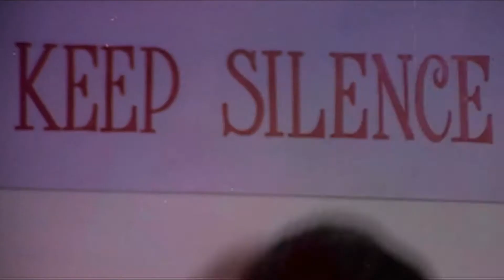Gabbar Singh Yeh Kehkar Gaya, Jo Dar Gaya, Woh Mar Gaya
100 Days (1991)